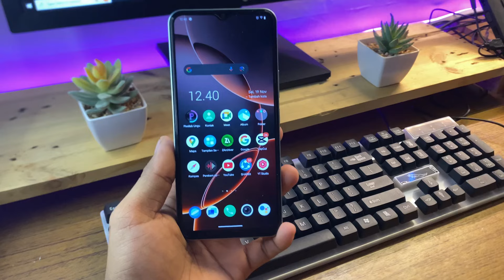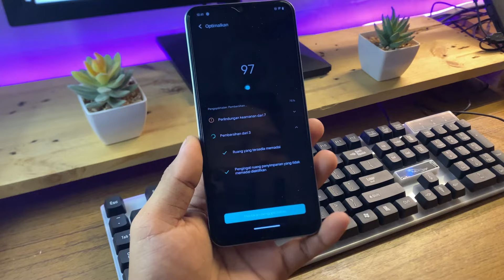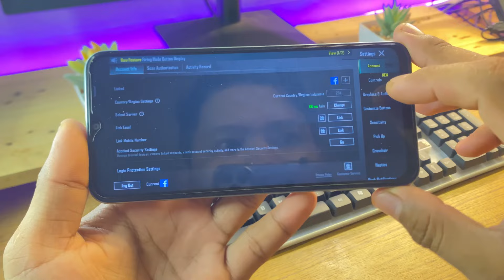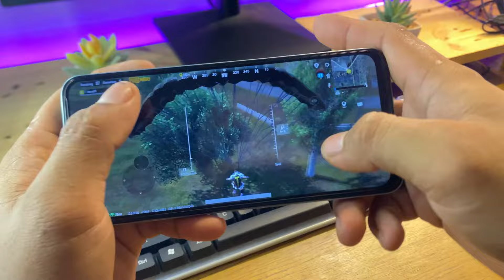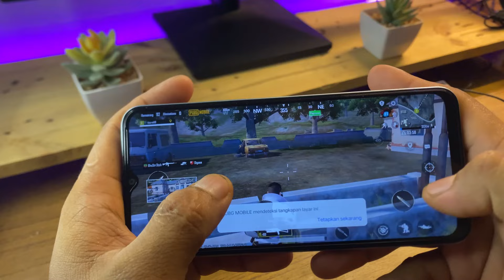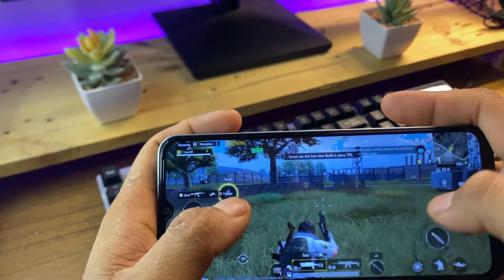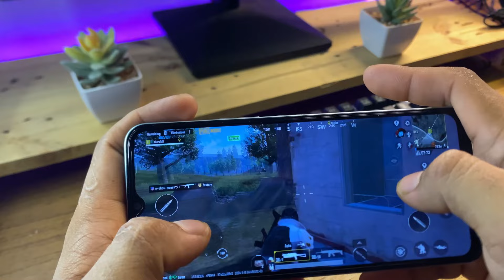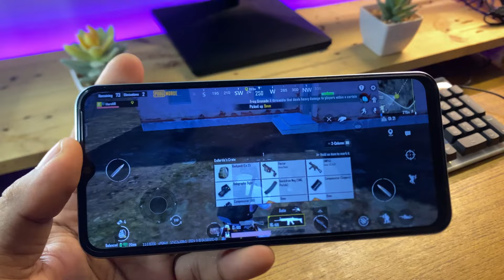Cara Mengatasi Lag Saat Main PUBG Di Hp Kentang - Terbaru 2024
hastag